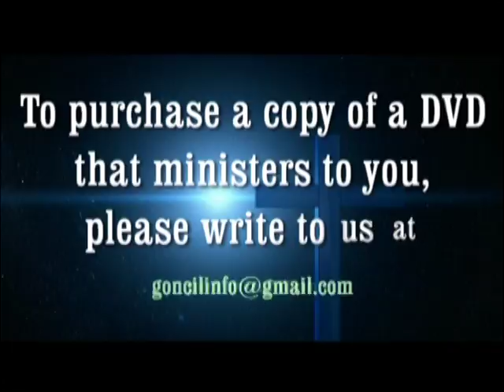See the Salvation of the LORD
This channel features messages preached from Gateway Christian Center pulpit. Gateway is a dynamic, growing community of believers in Christ. Gateway's emphasis is 'rightly dividing the word.' We hope you will be spiritually strengthened and uplifted by these messages.